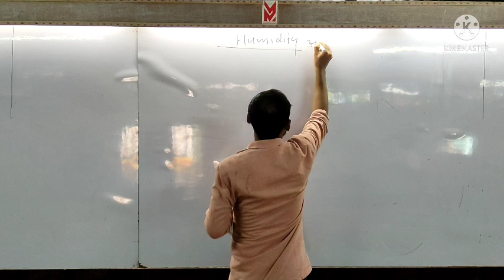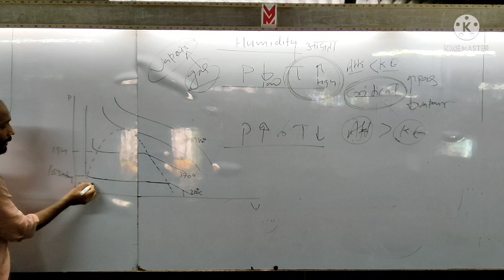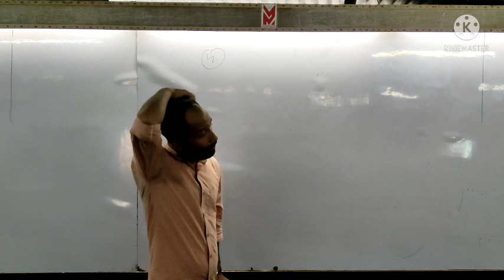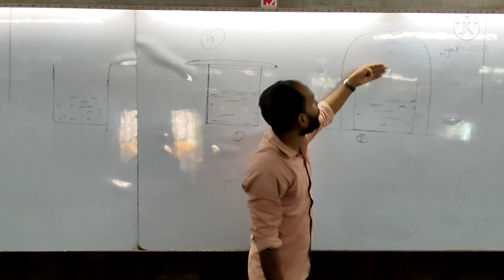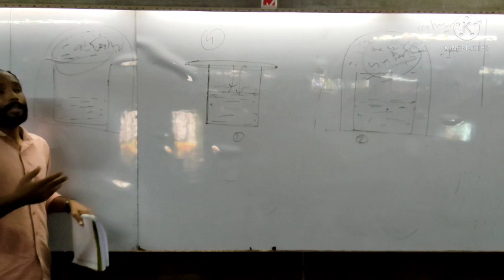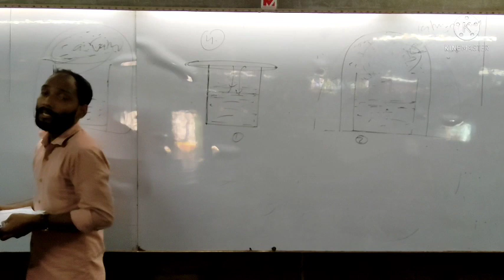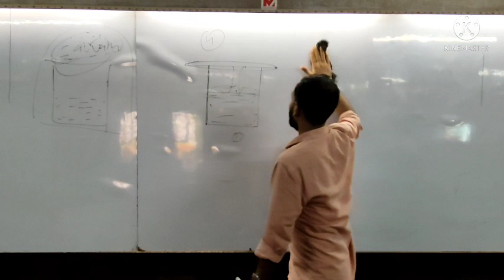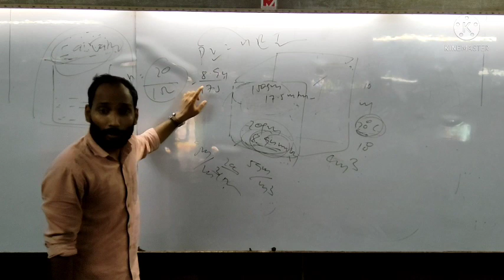HEAT LECTURE 9